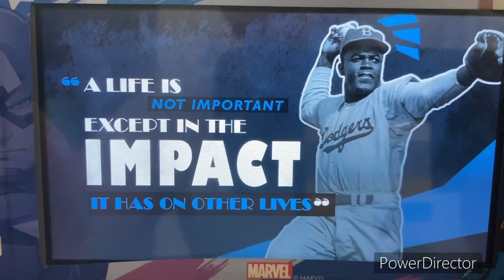MLB The Show 23 Negro Leagues - Jackie Robinson: Episode 8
Here is episode 8 of Jackie Robinson’s origin story. This episode features Jackie Robinson’s MLB debut with the Brooklyn Dodgers.